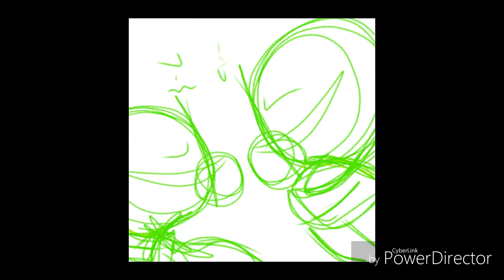Warrior cat OC speedpaint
Echopaw and Blinderpaw are out hunting